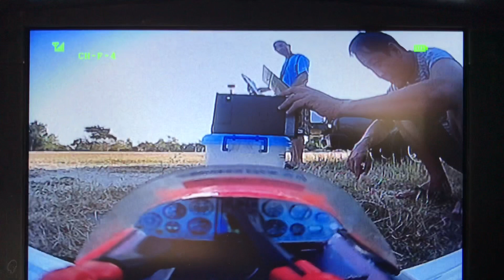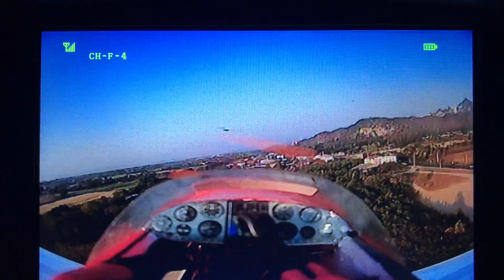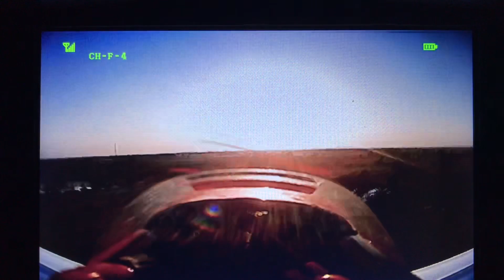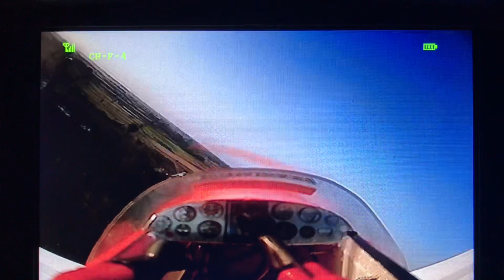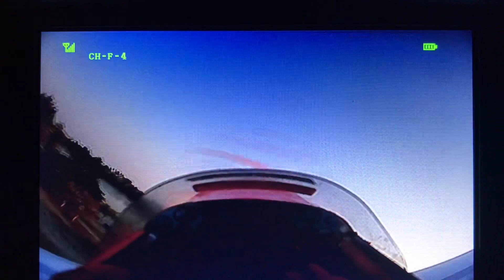PLANE FPV : AKE SAYMHUN